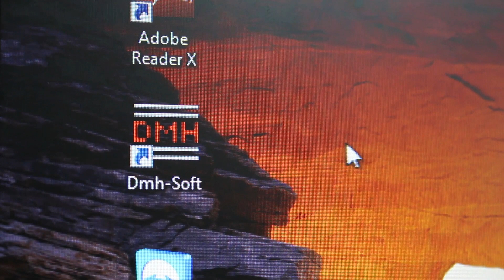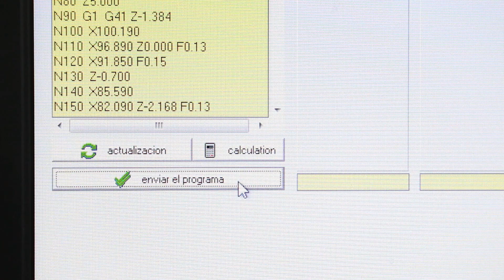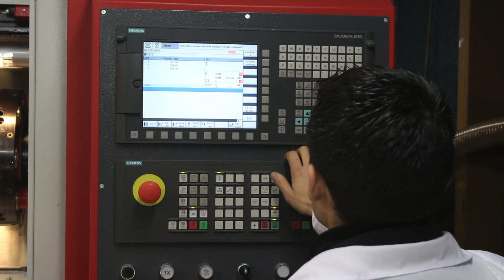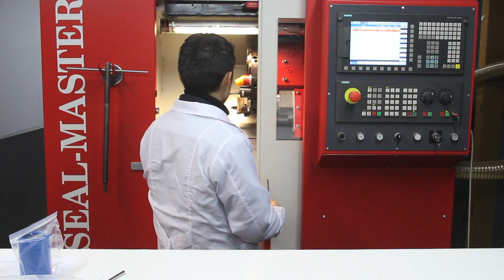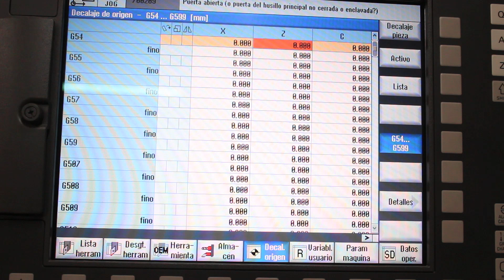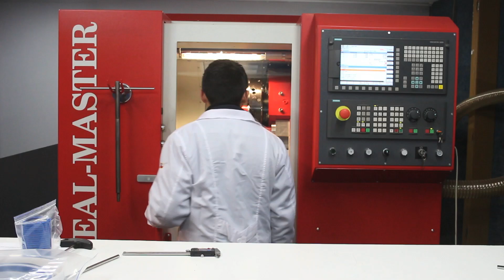Capacitación 02 Fabricación de Sello Hidraulico